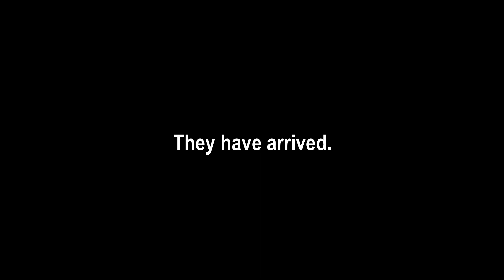Sexiest Rednecks Alive